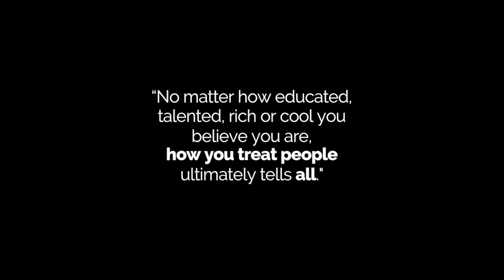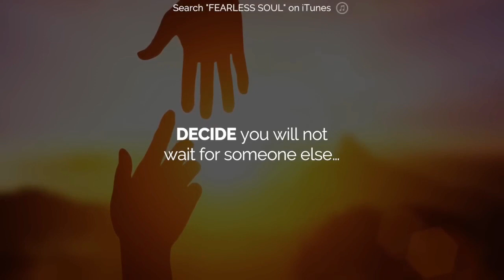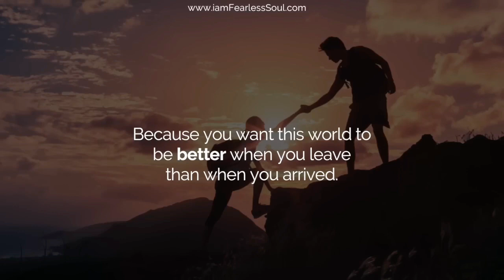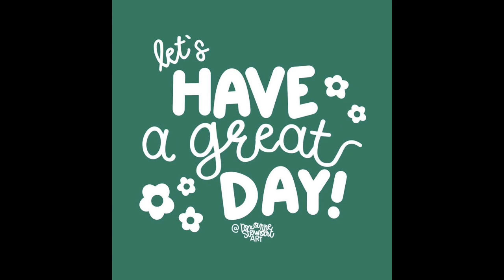February 27, 2024